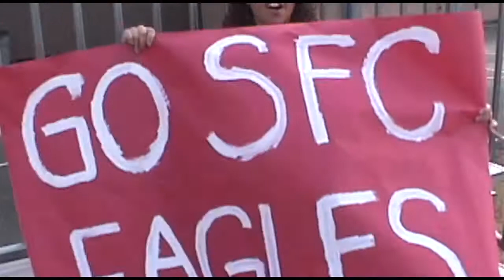The SHIP: One Inch Speech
The SHIP is the greatest sports team ever assembled. Period